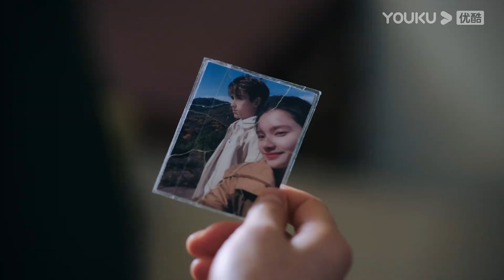Zhu Yun descubrió que Li Xun armó la foto rota y la guardó | Encendedor&Princesa | YOUKU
★Para los miembros de APP：A las 18:00(UTC+8) de lunes a martes 2 episodios diario，1 episodio para el miércoles
★Para los no miembros：A las 18:00(UTC+8) de lunes a jueves 1 episodio diario

★Protagonistas: Chen Feiyu / Zhang Jingyi / Zhao Zhiwei / Zeng Keni / Cui Yuxin / Qian Didi / Jiang Zixin
★Episodios: 36

[Encendedor&Princesa] La vida universitaria de Zhu Yun acababa de empezar, pero se vio alterada por la llegada del chico malo, Li Xun, que trastocó su mundo. Li Xun, que parece un inútil sin sentido, es en realidad un genio de la programación...Cuando Fang Zhijing, de último año, le pone las cosas difíciles a Zhu Yun, Li Xun sale en defensa de ésta y la invita a unirse al equipo de preparación que ha formado para ganar una importante competición de programación en nombre de la escuela. Durante el tiempo que pasan juntos, el amor crece entre ellos y se unen valientemente a pesar de sus diferencias familiares. Su relación se hace cada vez más fuerte.